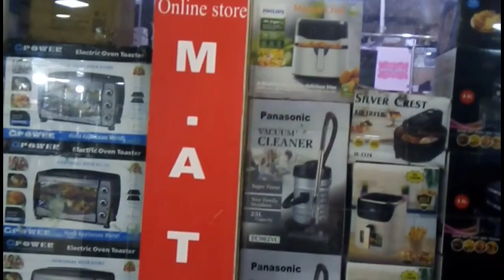Green bus Ka Safar Aur Hum | best memory capture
Green bus Ka Safar bahut maza aaya Aaye I hope apni Bhi video ko enjoy Kiya hoga agar aap Aisi videos aur dekhna Chahte to mujhe comment Mein Jarur bataen Mujhe De ijaajat Allah Hafiz from yasmeen saleem